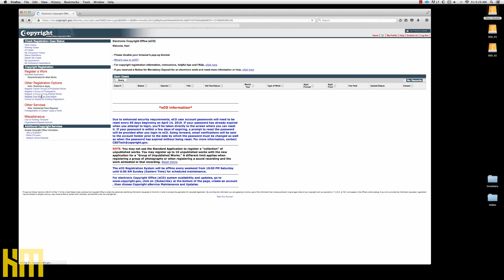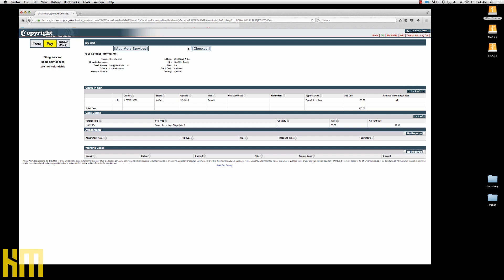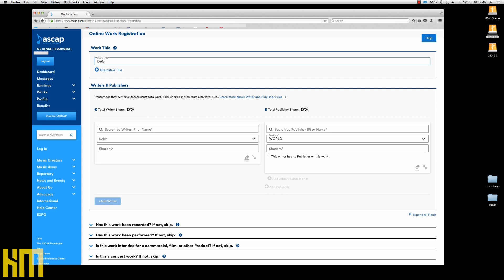Music Copyright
In this session Ken ‘hiwatt’ Marshall shares some thoughts on music copyright and intellectual property, and takes us through the process of registering a song with both the US Copyright Office and his own Performing Rights Organization.